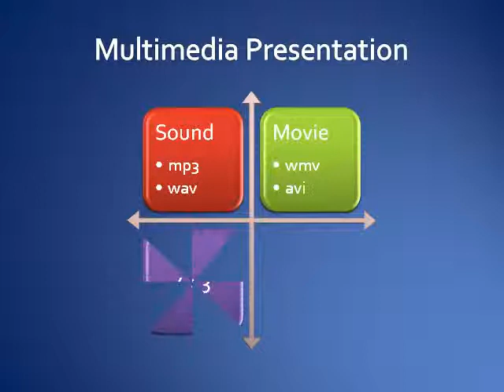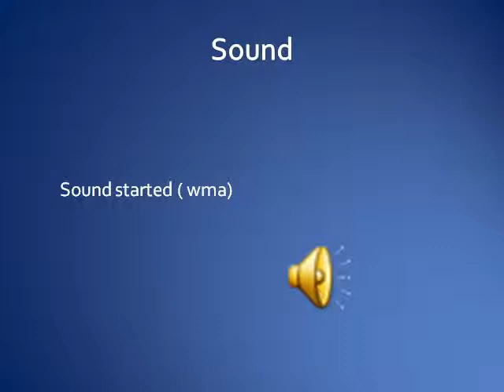Multimedia Presentation 3